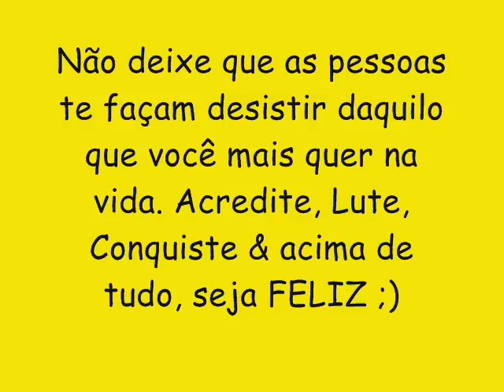O REI PROSTITUTO CD NOVO LANÇAMENTO 2016 - TREMENDO O CHÃO